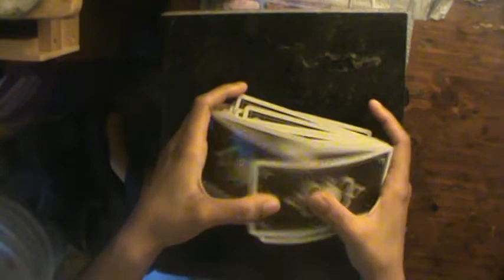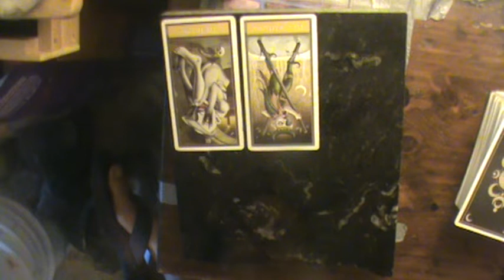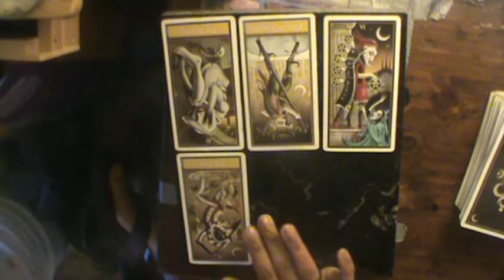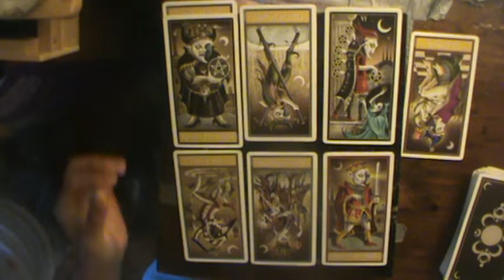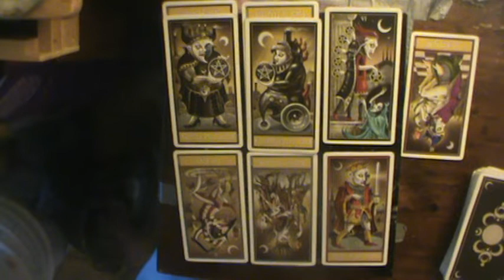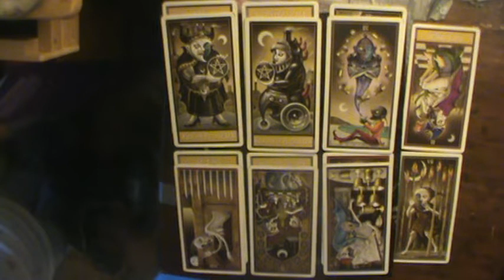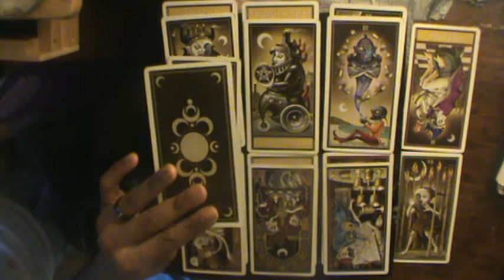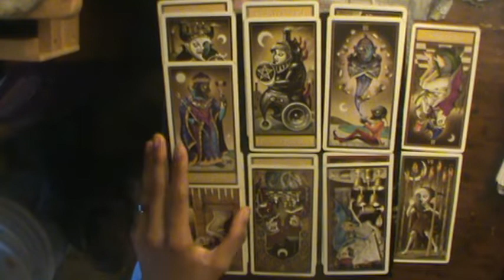Pisces Sept-Oct Reading 2018: "Sneaksters are gonna sneak, but off in the other direction."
(Just copy and paste the address and itll take you to where you need to go)